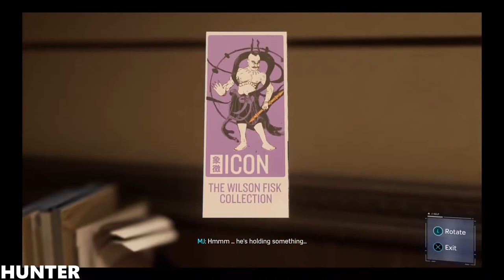SPIDER-MAN PS4 Gameplay Walkthrough Part 2 Norman Osbourne (1080p60fps)